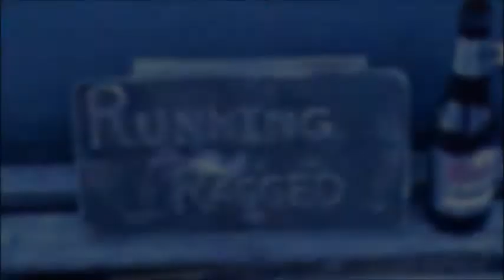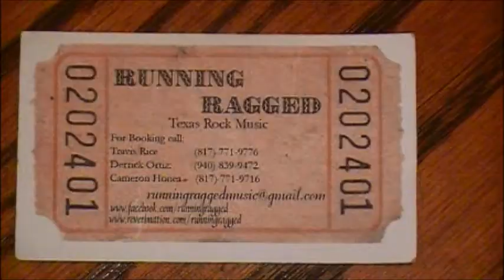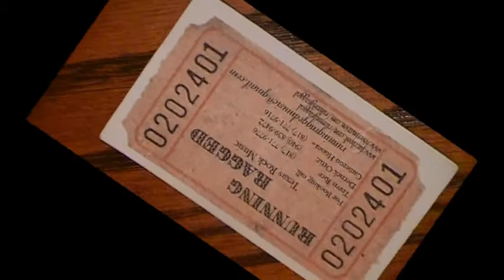Running Ragged/ Travis Rice/ song : Nowhere Fast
Acoustic night @ Cutting Horse - Weatherford ,Tx